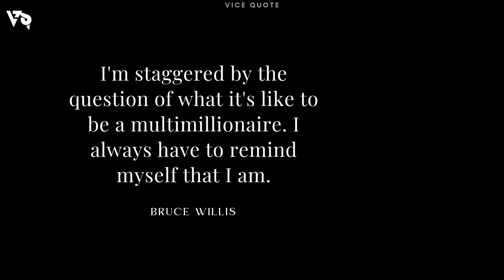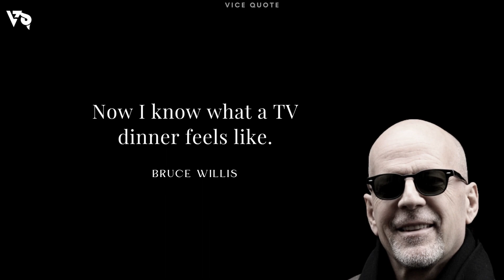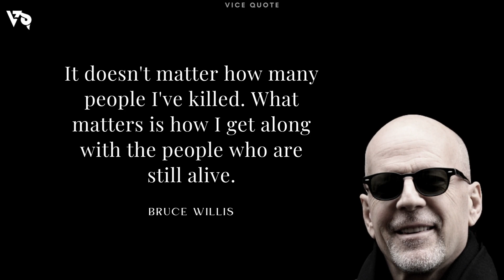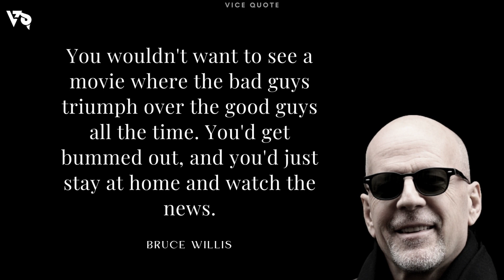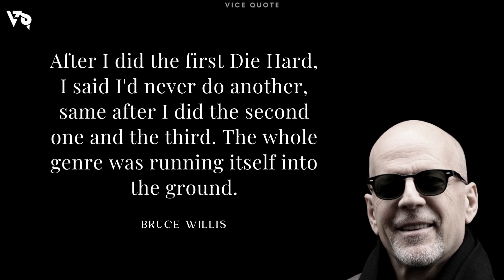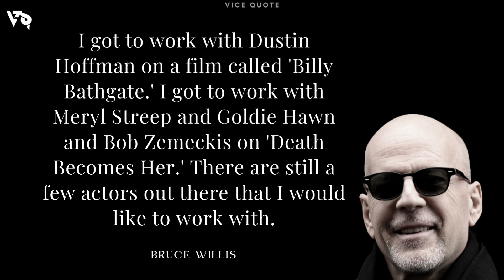Bruce Willis Quotes That Will Inspire You | Inspiring & Motivational Quotes